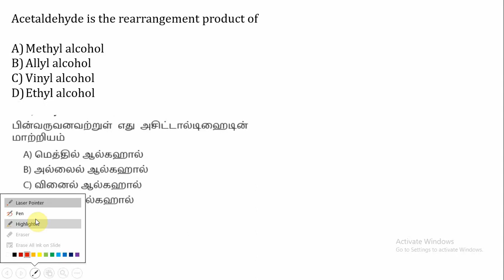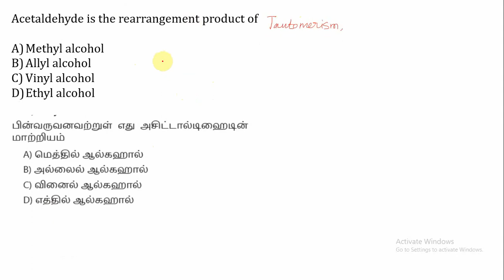DSE/NEET/JEE/ Tautomerism/Rearrangement of acetaldehyde/இயங்கு சமநிலை மாற்றியம்